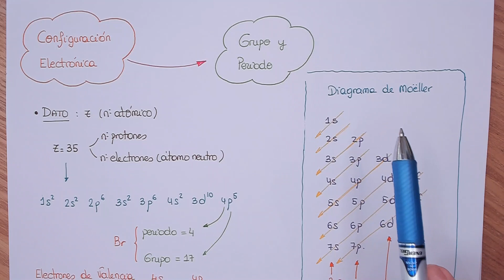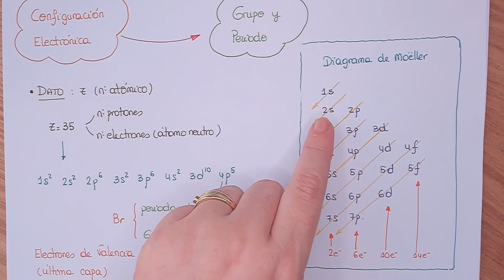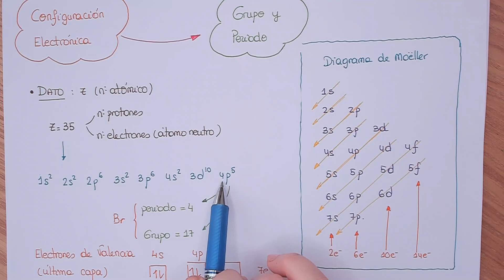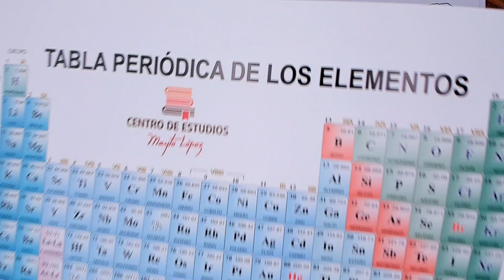CONFIGURACIÓN ELECTRÓNICA► Grupo y Periodo de un elemento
En este vídeo te explico qué es la configuración electrónica de un elemento químico y cómo se calcula ayudados por el diagrama de MOELLER. Además aprenderás a situar el elemento dentro de la tabla periódica , calculando su GRUPO y su PERIODO. Verás qué sencillo es.

Si quieres aprender más sobre éste y otros temas de química , te dejo algunas listas de reproducción que pueden ayudarte: